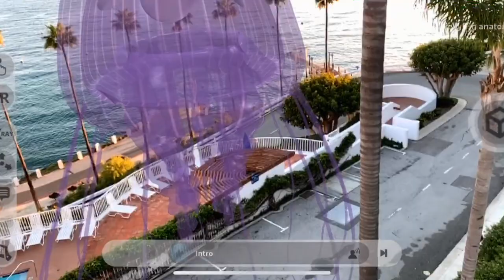Giant Immortal Jellyfish "Pink Meanie" Dissected on Catalina Island California in Augmented Reality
Jellyfish and jelly-like sea creatures come in an immensely diverse range of forms. Animals that are typically called jellyfish belong to the phylum Cnidaria, which includes over 10,000 species.
Did you know that Jellyfish can clone themselves and Some jellyfish are immortal? There are two phases to jelly life: the stationary polyp stage and the mobile medusa phase. It's the medusa phase that we're usually referring to when we talk about jellyfish. The giant jellyfish in EON’s AVR platform lesson is called the pink meanie due to its aggressive sting and distinctive color have earned it the nickname "pink meanie."  Thanks to EON’s AVR Platform students can dissect the Giant Immortal Jellyfish without getting stung.
This lesson is part EON Reality 2020 program of giving one million gifts of knowledge in the format of Augmented and Virtual Reality lessons. In the spirit of the holiday season, EON Reality is tapping into its fundamental belief that knowledge is a human right and spreading the educational joy to users all over the world we have created countless lessons through the AVR Platform that can be enjoyed by users both through the Platform and the YouTube series of FounderLessons.
These lessons show off the possibilities of learning using AR and VR, and how a user can transform even the most basic of spaces and subjects into a fascinating educational moment. Additionally, EON Reality is happy to announce that it will soon be offering a thorough trial version of the AVR Platform for users who aren’t ready or able to commit to purchasing just yet. This version will allow users to interact and create within a limited amount of lessons, so students, educators, employers, and other prospective users will be able to learn the basics of the AVR Platform without spending a dime on it. There will be more info on the AVR Platform free trial coming soon, but for now users can enjoy the gift of knowledge from EON Reality through the AVR Platform, social media, and YouTube. Follow along with Lejerskar on LinkedIn for up-to-the-minute updates on the latest and greatest free AVR Platform lessons and demos.